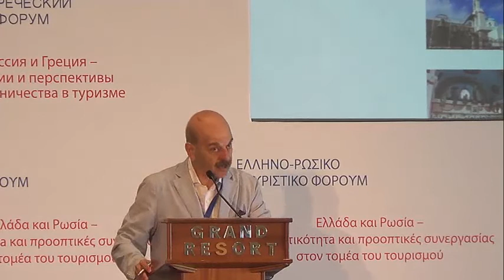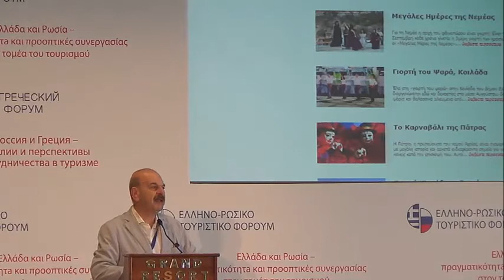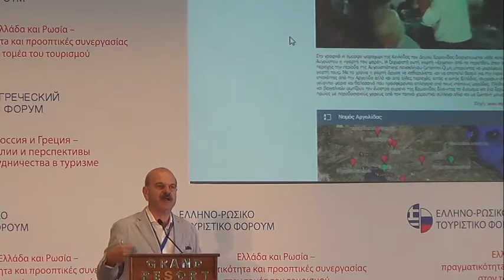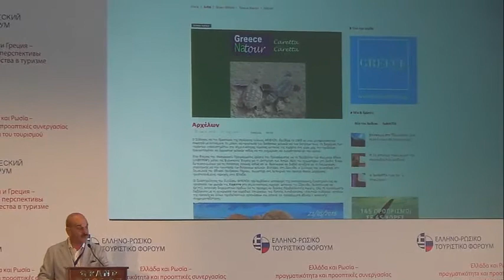(11/5/2016) Ελληνορωσικό forum για τον τουρισμό - Ομιλίες (Β μέρος)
- Περιφερειάρχης Θεσσαλίας & Πρ. Ενωσης Περιφερειών Ελλάδας κος Κ. Αγοραστός
- Αντιπρόεδρος Πανελλήνιας Ομοσπονδίας Ξενοδόχων κος Α. Καμπουράκης
- Πρόεδρος HATTA κος Λύσανδρος Τσιλίδης